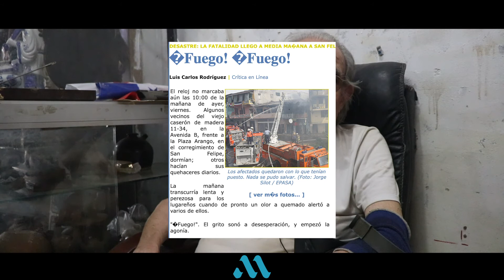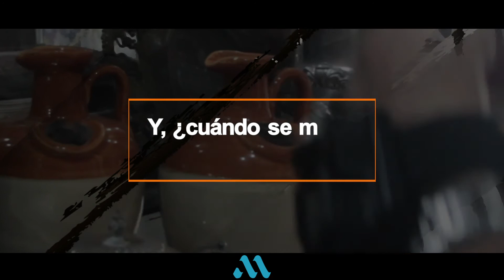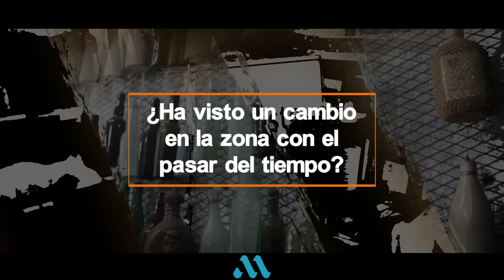Conoce a Mario Buelvas, un ejemplo de tenacidad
La vida le ha dado muchas vueltas a Mario, pero él es un claro ejemplo de tenacidad y persistencia en cuanto a cumplir los sueños y metas personales se trata. Descubre más de este personaje particular.

Life has given Mario many turns, but he is a clear example of tenacity and persistence when it comes to fulfilling dreams and personal goals. Find out more about this particular character.

Videos & fotos & edición: @matos0893 (Andrés Matos) & Internet & Pexels.